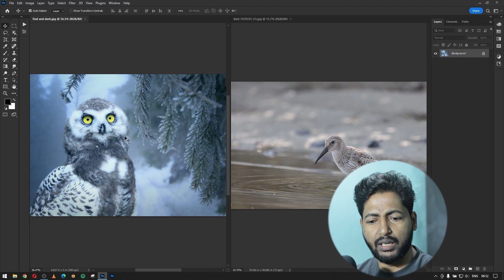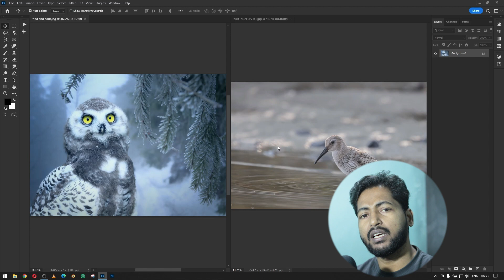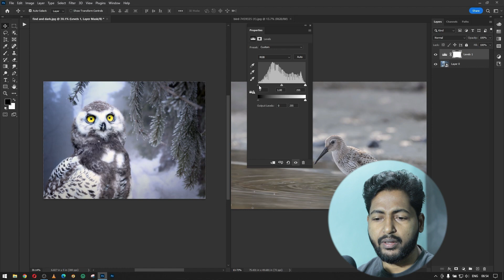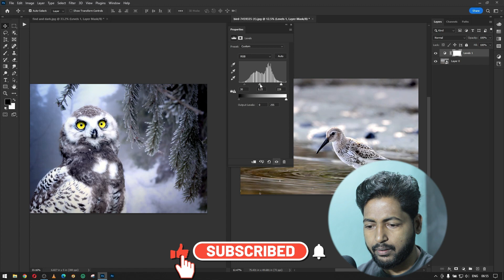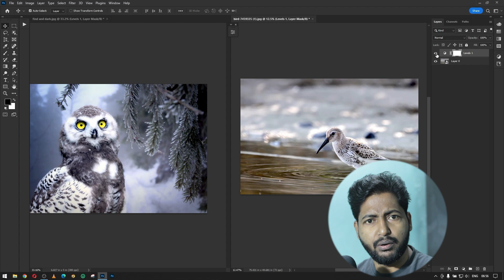Hidden Algorithms for Auto Adjust Level And Curve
Discover the hidden algorithm to easily color correct or color match in Photoshop!